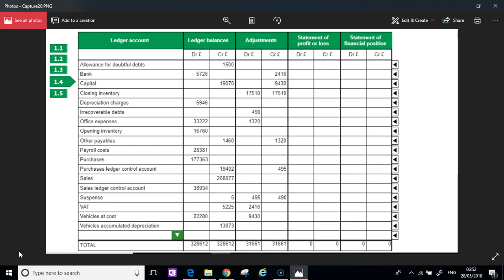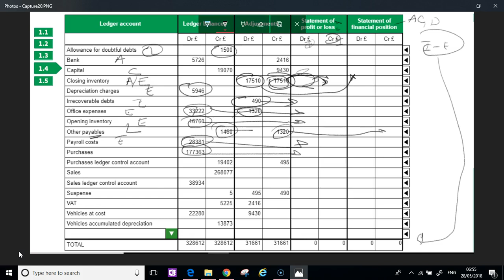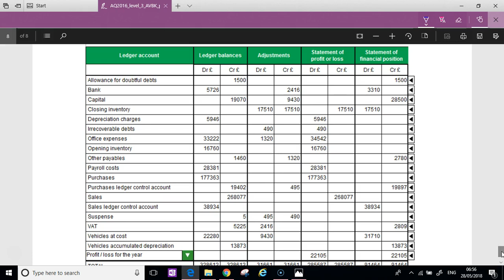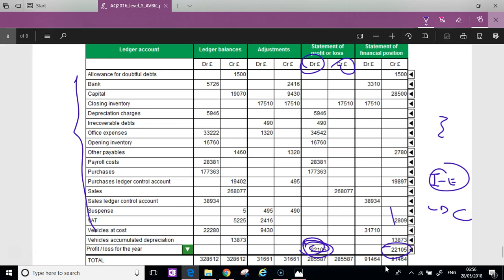AAT Practice exam Q5 Part Two